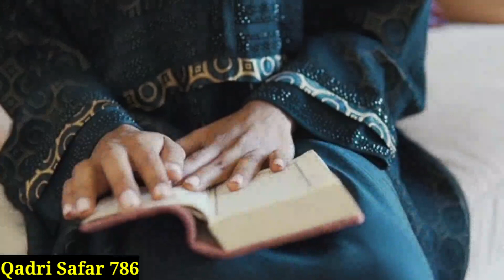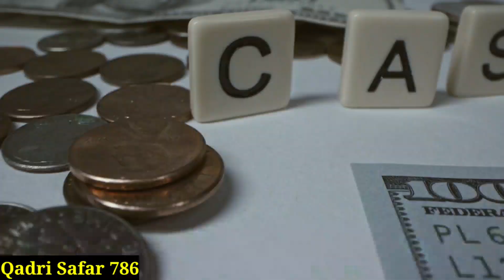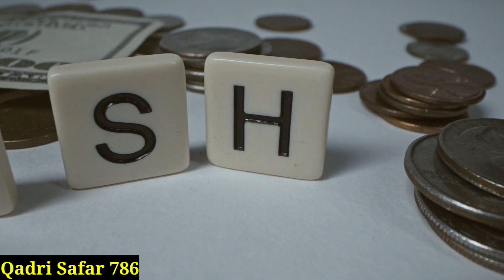घर में चलते-फिरते सुबह-सुबह पढ़ लो दौलत ही दौलत होगी||Subah ka Daulat ka wazifa//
subah ka daulat ka wazifa,
daulatmand banne ka wazifa,
dolat hasil karne ki dua,
amir hone ke liye dua,
har pareshani ka amal,
ameer hone ki dua,
maal aur daulat ki dua,
daulat ki dua wazifa,
daulat aane ki dua,
dolat ka amal dolat ki dua,
kisi pareshani ka wazifa,
farishton se madad lene ka wazifa,
ghar ki rozi k liye wazifa,
wazifa for maal o daulat,
malo dolat ke liye wazifa,
wazifa dolat ke liye,
daulat ka wazifa batao,
daulat milne ka wazifa,
aj k din ka wazifa,
dua daulat ke liye,
dolat hasil karne ke liye wazifa,
rozi k liye wazifa,
risk ke liye surat,
islamic teacher shadi ka wazifa,
wazifa for dolat ki barish,
shadi ki dua ya wazifa,
urgent dolat ka wazifa,
wazifa dukan ki barkat,
rishte ke liye qurani wazifa,
wazifa daulat,
wazifa money urdu,
sabse powerful wazifa kaun sa hai,
urgent paise ki jarurat ke liye wazifa,
paiso ka intezam ka wazifa,
dolat me barkat ka wazifa,
dhan daulat ka wazifa,
daulat aane wali dua,
surah baqarah for daulat ki dua,
islamic teacher 7 long ka wazifa,
shadi ka wazifa by islamic teac